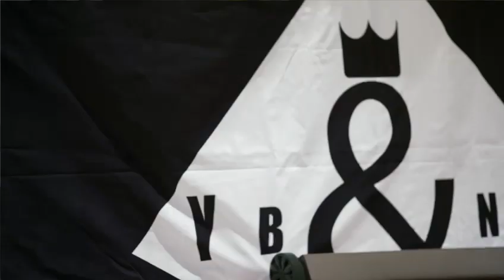Juneteenth Flag Raising 6/19